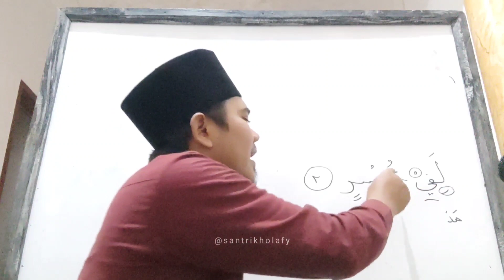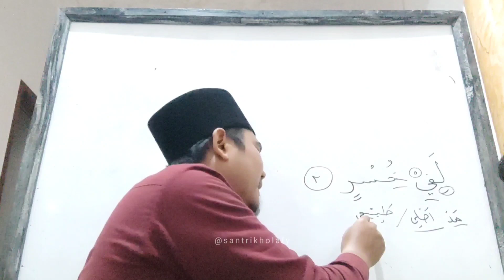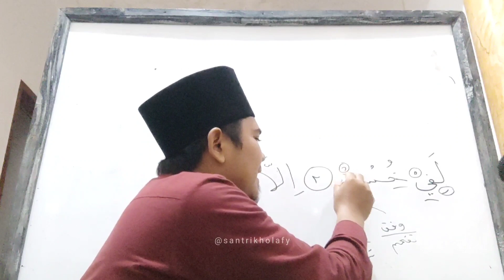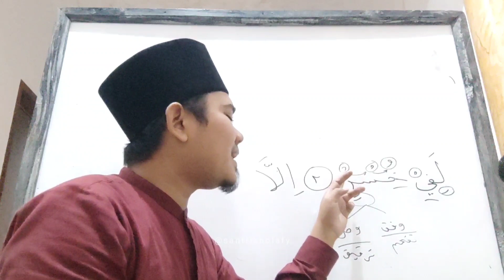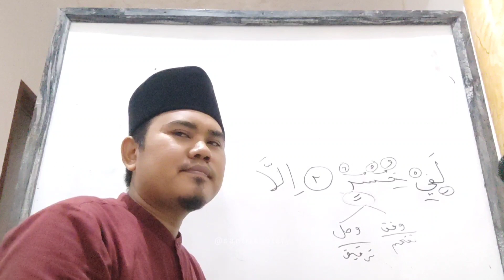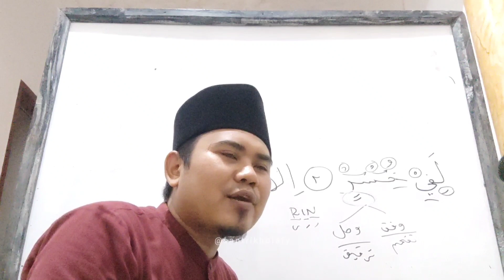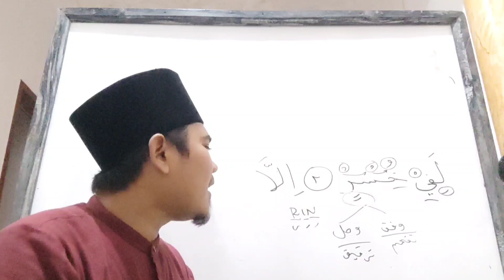Bahasan Tajwid Suroh Al 'Ashr Ayat 2 Bag. 3 • MESJID DKM NURUL HUDA Cikamuning (25 Agustus 2023)